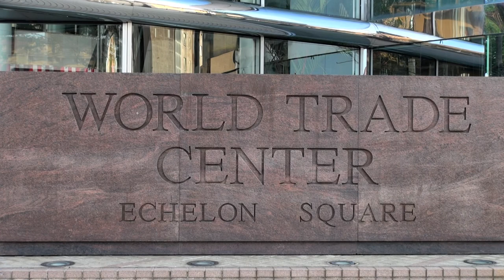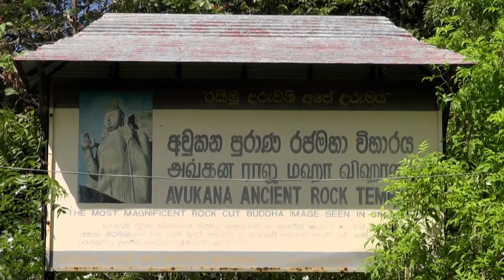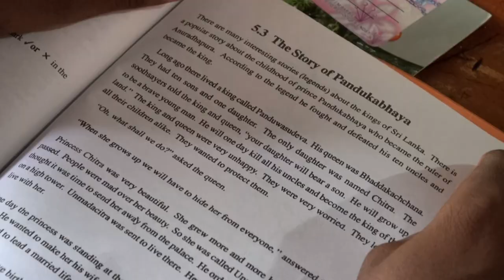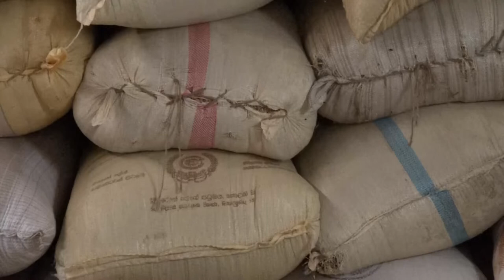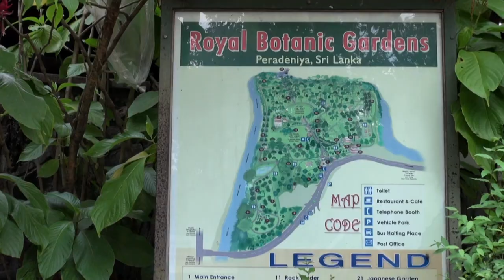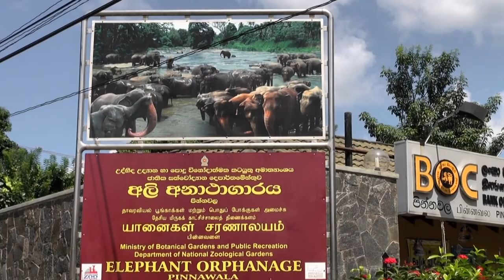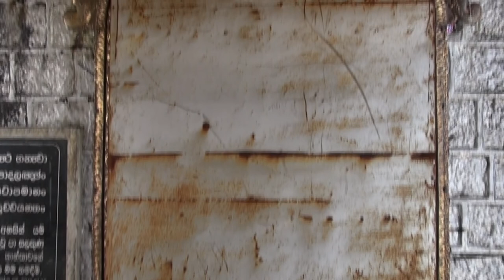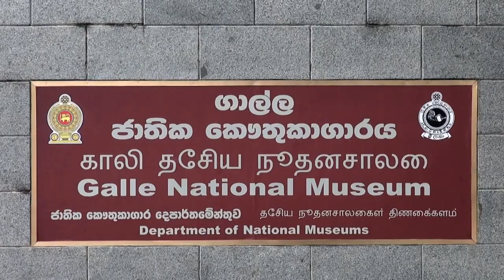Sri Lanka - Perle im Indischen Ozean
Das frühere Ceylon hat schon vor Jahrhunderten Reisende und Seefahrer aus aller Heren Länder in seinen Bann gezogen. Für viele war die Insel der schönste Platz auf Erden.
Das tropische Eiland weist neben seiner üppigen Vegetation auch alte Königsstädte und prunkvolle Tempel auf.